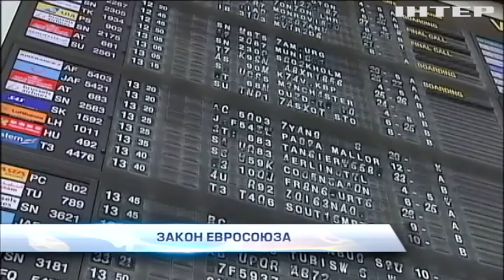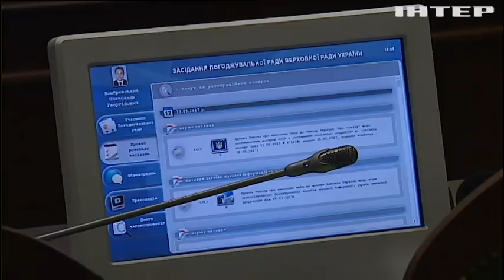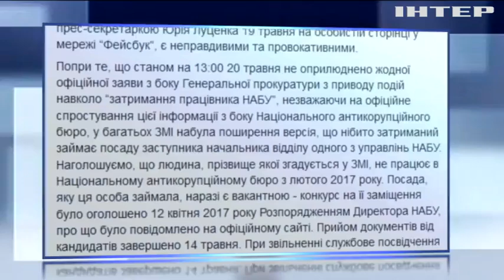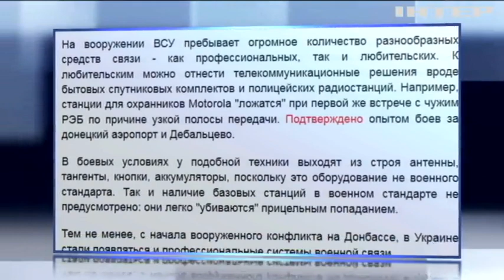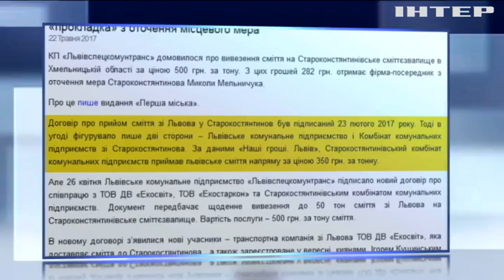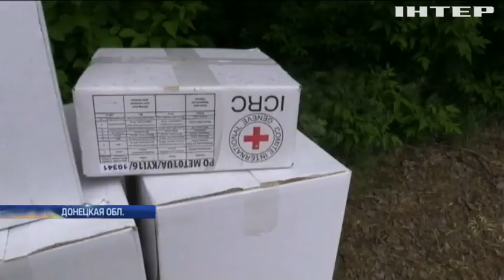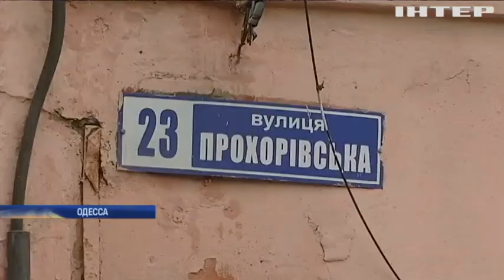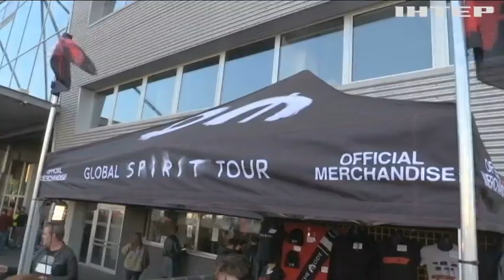Подробности, выпуск за 22 мая 2017 года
Смотрите в этом выпуске: Официальный журнал ЕС опубликовал решение о безвизе. О чем не стоит забывать украинцам?; Лишь бы покритиковать. Кого и в чем винят нардепы и за что готовы голосовать на предстоящей неделе?; Так чей же сотрудник? ГПУ и НАБУ никак не разберутся, где работал человек, погоревший на взятке в Сумах?; Подмытый мусор. Кто во Львове решил подзаработать на тоннах мусора, затопившего улицы города.